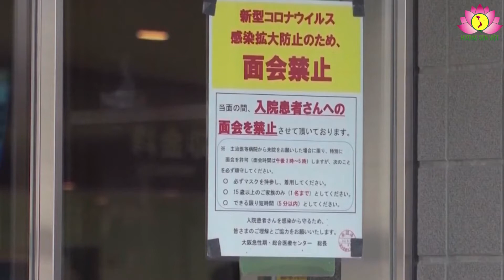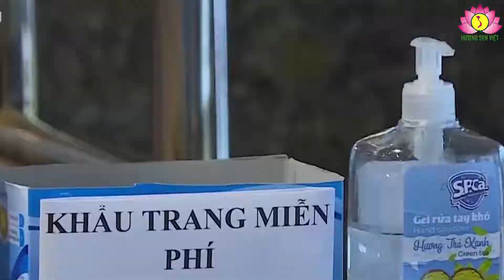Chính phủ mới của Việt Nam đã sẵn sàng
Ngăn chặn nguy cơ tái bùng phát đại dịch Covid-19 ở Việt Nam sẽ là thử thách lớn đầu tiên đối với tân Thủ tướng Phạm Minh Chính và Chính phủ mới vừa được kiện toàn sau Đại hội 13.
Tại thời điểm này, hai nước láng giềng của Việt Nam là Campuchia và Thái Lan đang phải đối mặt với nguy cơ “vỡ trận” do số người bị nhiễm tăng kỷ lục. Ngày 9-4 vừa qua, Campuchia ghi nhận 576 ca nhiễm, con số này gần gấp đôi tổng số ca mắc trong cả năm 2020 ở nước này. Thủ tướng Hun Sen cảnh báo: “Campuchia đang ở bờ vực sinh tử nếu không chung tay với nhau, chúng ta sẽ lâm vào cảnh chết chóc thực sự”. Trong khi đó, Thái Lan cũng công bố thêm 1.582 ca nhiễm mới trong ngày 16-4, mức cao nhất trong một ngày  kể từ khi đại dịch Covid bùng phát ở nước này cho đến nay với hầu hết các ca mắc mới đều là lây nhiễm trong cộng đồng.

© Bản quyền thuộc về Hương Sen Việt, Việt Nam